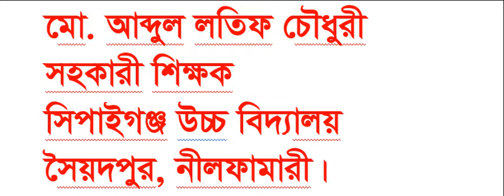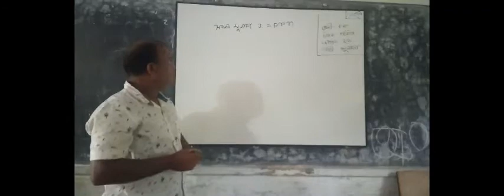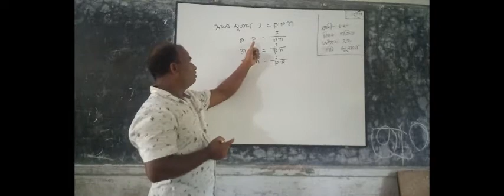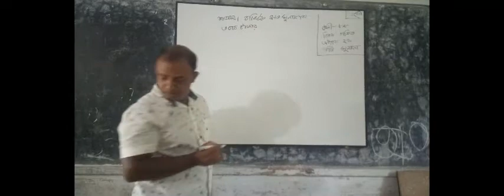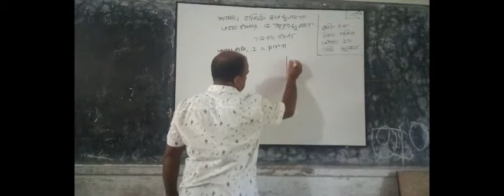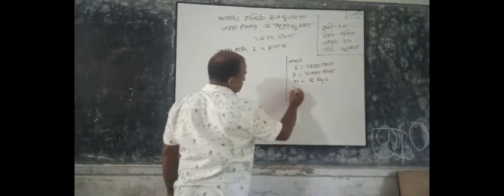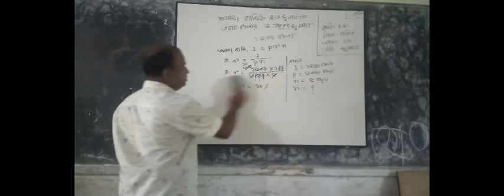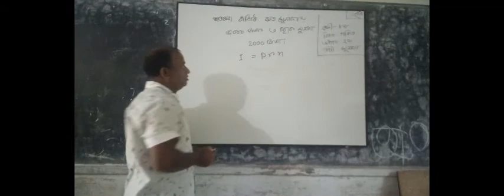অষ্টম শ্রেনীর গণিত ক্লাস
সিপাইগঞ্জ উচ্চ বিদ্যালয়, সৈয়দপুর, নীলফামারী।